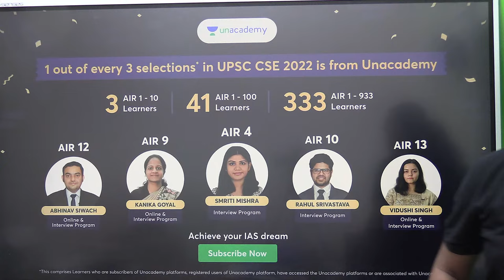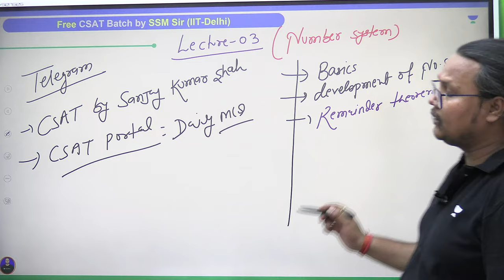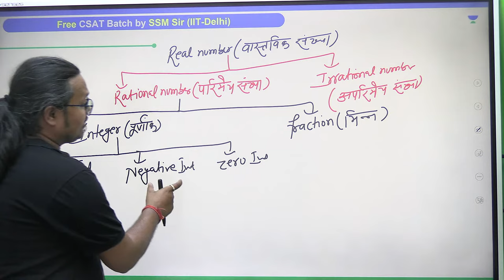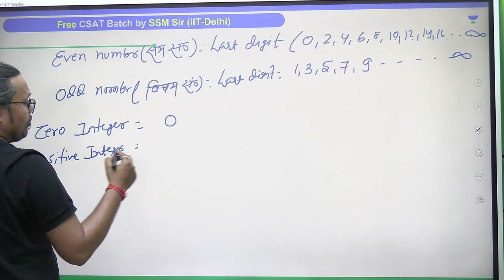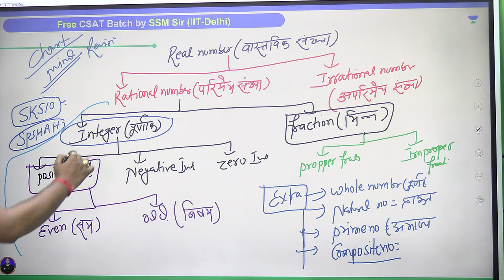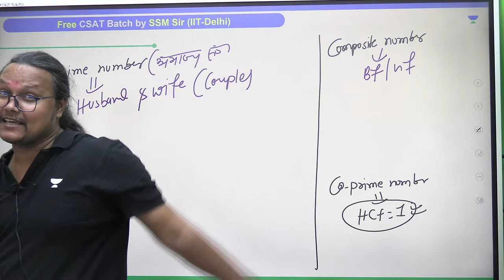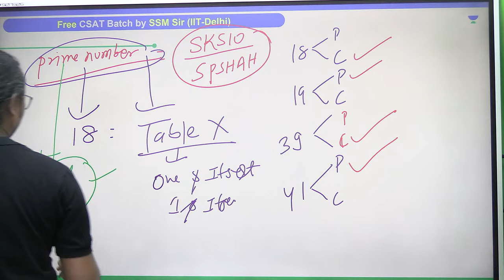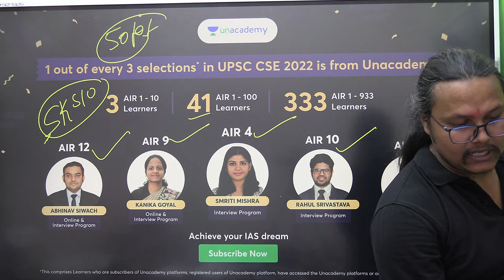Free CSAT Batch for 2024/2025 | Lecture 3 | UPSC 2024/2025 | Sanjay Kumar Shah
🔊Huge Price Drop on UPSC Subscriptions 🤩

🎓 Join the All-Star Batch for 2024 / Foundation Batch for 2025

You can enroll to Unacademy Subscription and get the following benefits:
1. Learn from your favourite teacher
2. Dedicated DOUBT sessions
3. One Subscription, Unlimited Access to Live Online Classes and Videos
4. Real-time interaction with best-in-class teachers
5. You can ask doubts in live online classes
6. Limited students in each Class
7. Download the videos & watch them offline